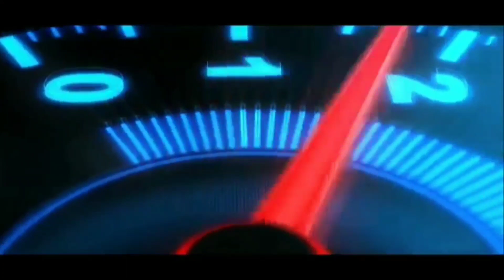Top 3 Mod Truck Gayor Paling Keren | Mod Bussid Paling Detail yang Pernah Ada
selamat menikmati.
"TERIMAKASIH"

1. truck paman santri gayor

2. isuzu gayor long chasis
PW : hidayat

3. canter gayor edit bemper belakang
PW : INDONESIA